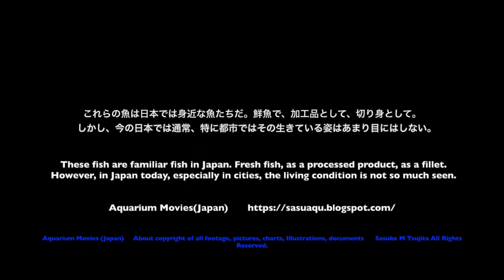Fish as food in Japan 食材としての魚たち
more information please access　Aquarium Movies  (Japan)
Fish as food in Japan The live image 　食材としての魚たち、その生きている姿